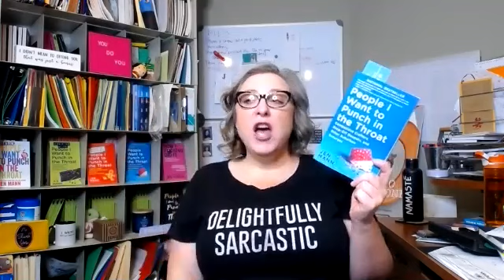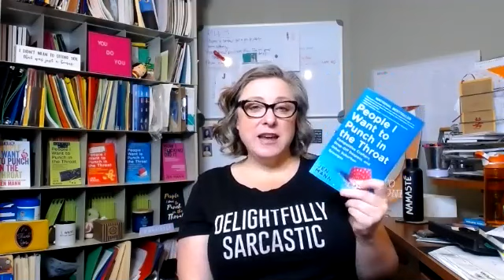Jen Mann Reads from People I Want to Punch in the Throat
Jen Mann reads a chapter from People I Want to Punch in the Throat: Competitive Crafters, Drop-off Despots, and Other Suburban Scourges.

Thank you to Ballantine (Penguin Random House) and Tantor Media for giving me permission to read this chapter. The book is available in paperback, e-book, and audio.